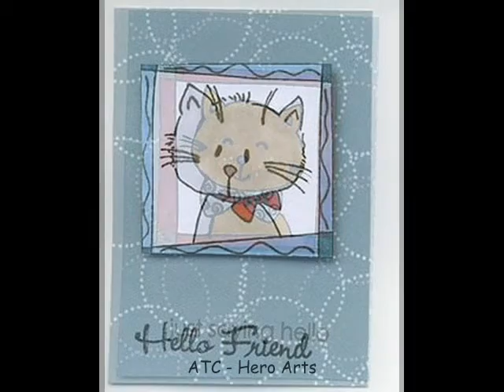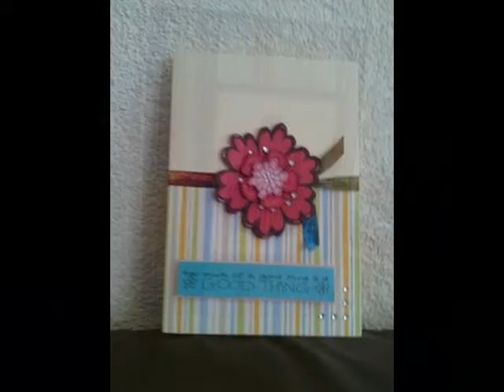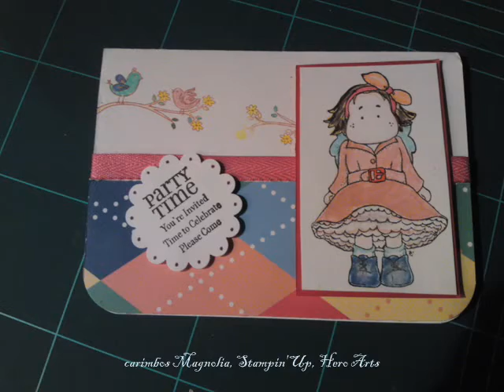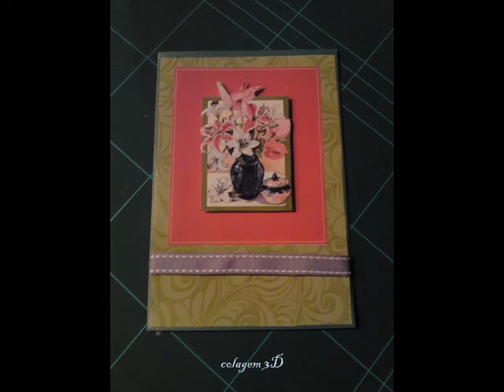Meus cartões - My cards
Cartões que fiz usando diferente carimbos.
Cards that i made using different stamps.